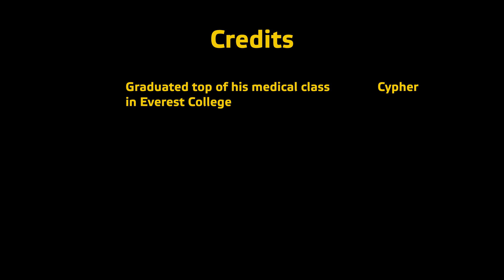Russia Stronk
From co-op on Caribou Frontier on 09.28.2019.

These rebels have caches that need destroying. Blin.